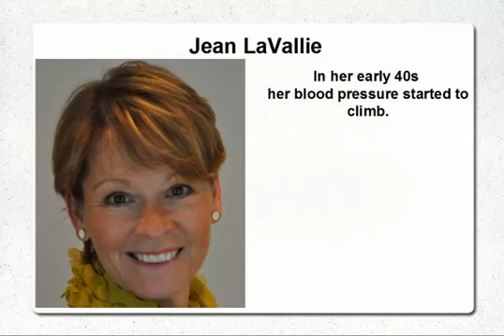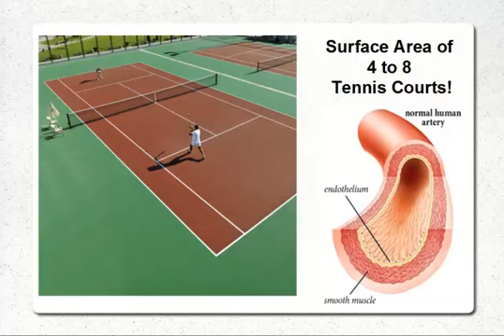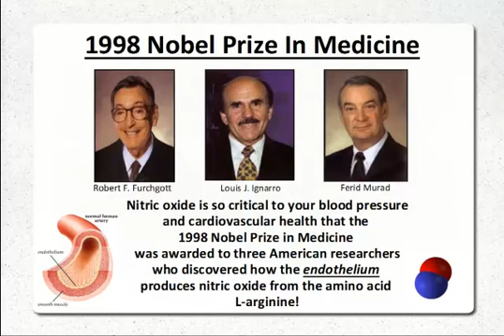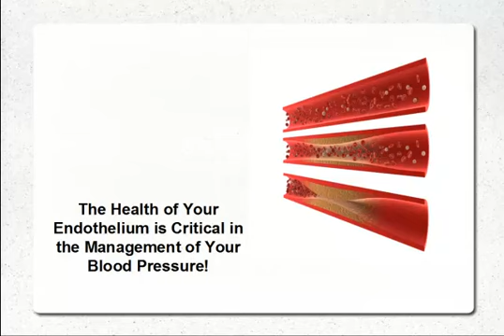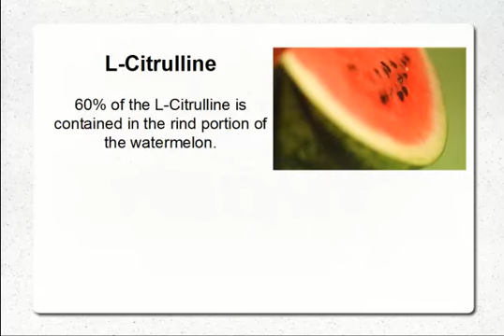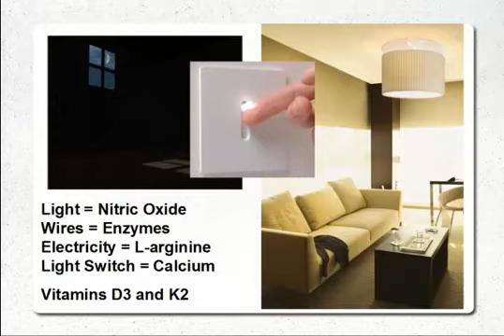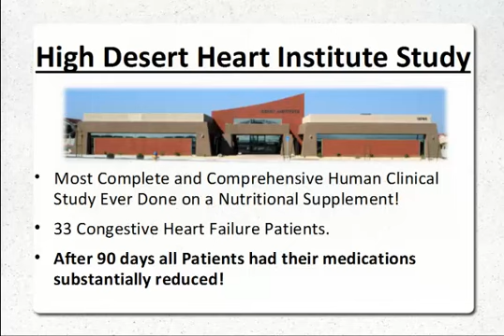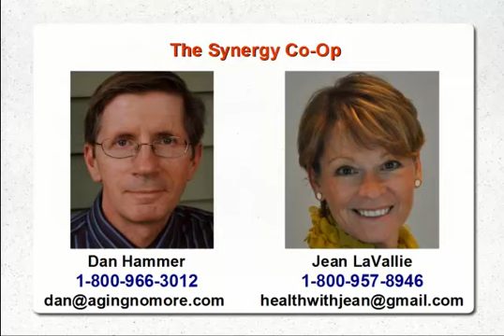The Synergy Co-Op High Blood Pressure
We've redone this video using Camtasia to improve both audio and visual production.  We think it has made a huge improvement.  Please let us know what you think.

The number one risk factor for a stroke or heart attack is high blood pressure. Most people rely on medications to help manage their high blood pressure. This typically results in side effects. Yet there is an organ in your body that actually regulates your blood pressure. It lines all of your cardiovascular system and is called the Endothelium. By learning how to properly nourish and support this organ to achieve therapeutic increase in Nitric Oxide production you can naturally help your body regain control over your cardiovascular system to bring your blood pressure back into a normal range. And, do it without side effects. This health webinar will teach you how!

Dan Hammer